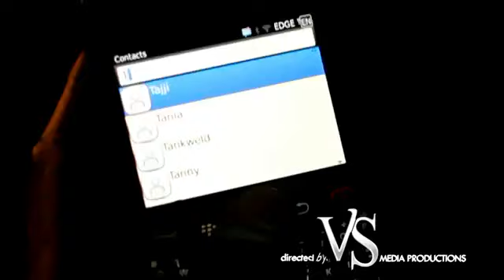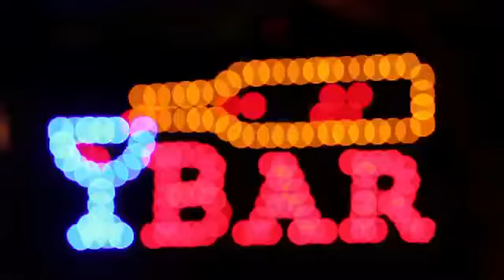Tajji RedSq-All Out-Official Video-Fun Time Riddim-Mad Strika Production/RedSq Productions-2012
Directed -Vs Media Production
Fun Time Riddim-Mad Strika Production
Tajji-Red Square Productions